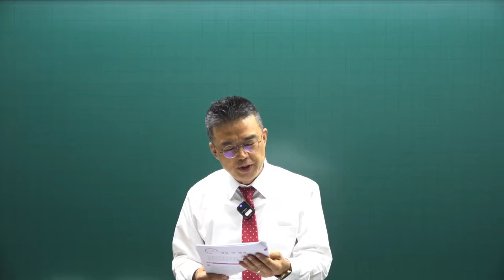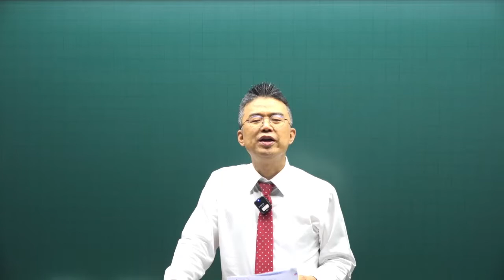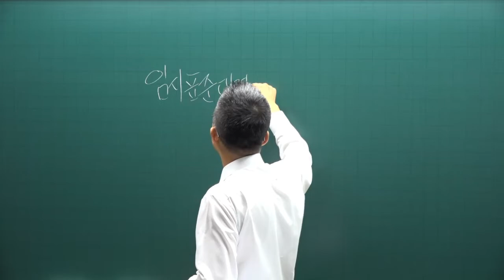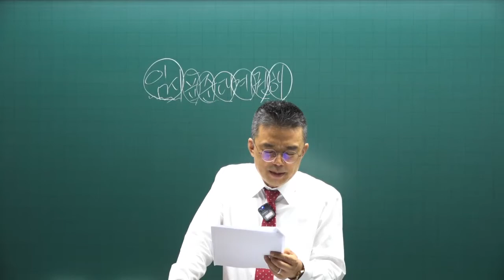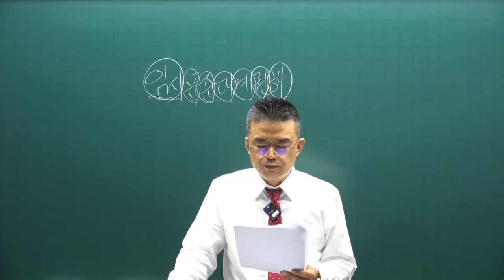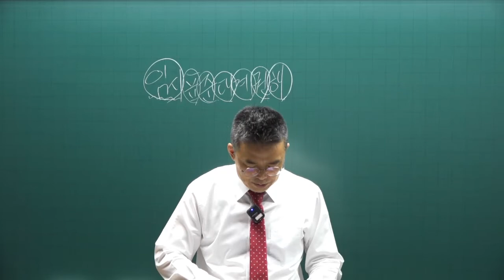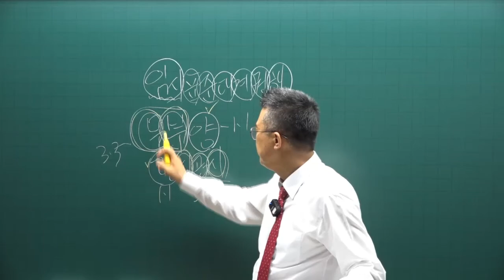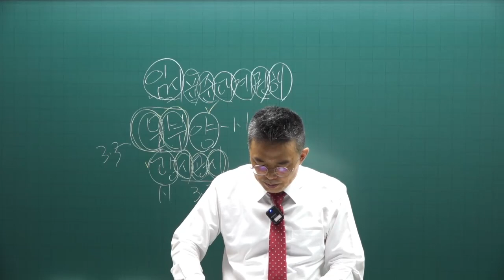[공인중개사 무료인강 공전무] 2022년 공인중개사 시험과목 2차 공인중개사법 및 중개실무 동형모의고사 제10강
강의제목 : 중개사법 동형모의고사
제10강 동형모의고사 - 4회

2022년 공인중개사시험대비 공인중개사법 및 중개실무에 관한 모의고사 강의입니다.